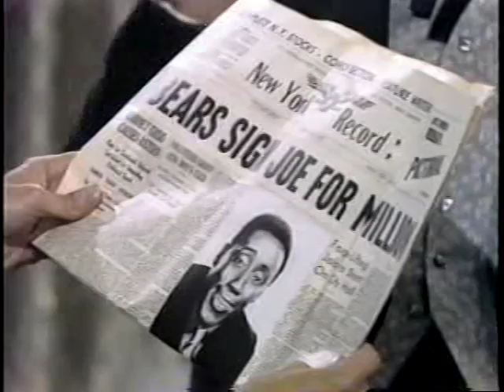Red Skelton And Godfrey Cambridge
Red Skelton As San Fernando Red With Godfrey Cambridge